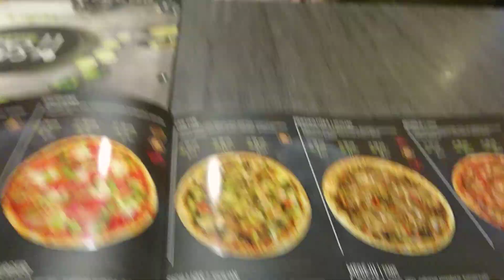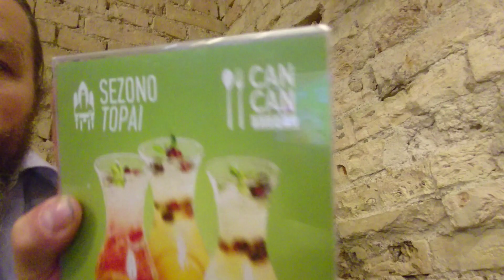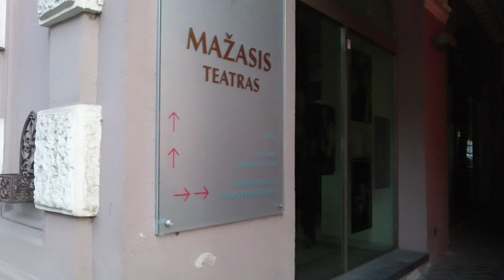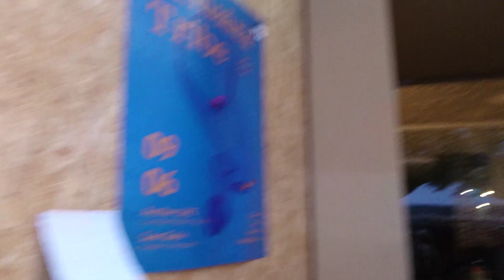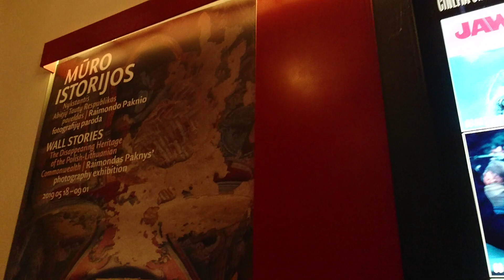450 . Дни Вильнюса 2019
Дни Вильнюса проходят каждый год в последнии дни августа, в пятницу, субботу и воскресенье. Мы были в субботу. Решили Вам поснимать, дорогие друзья. В 21.00 на Кафедральной площади исполняет группа "N.O.H.A."